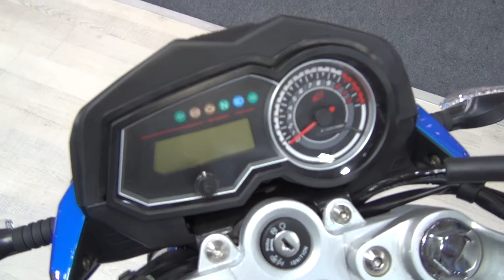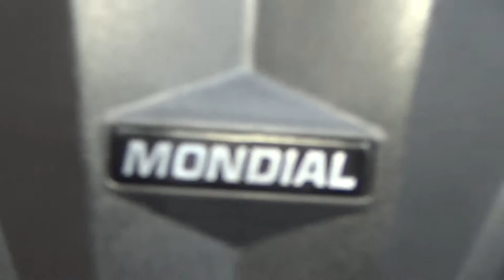Mondial Z One ZS 150 (2020) Exterior and Interior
2020 Mondial Z One ZS 150 motorcycle seen from outside and inside.